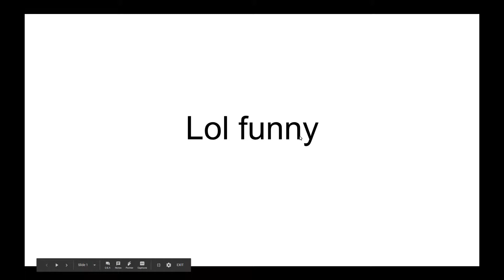theosnow:get the freak ouuuuuuuuuuuuuuuuuuuuuuuuuuuuuut